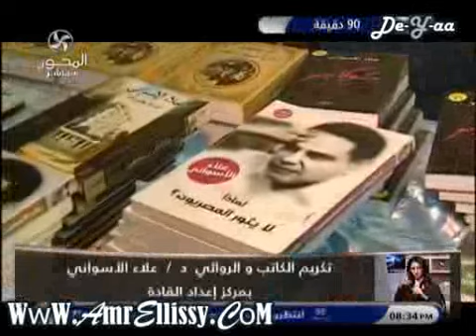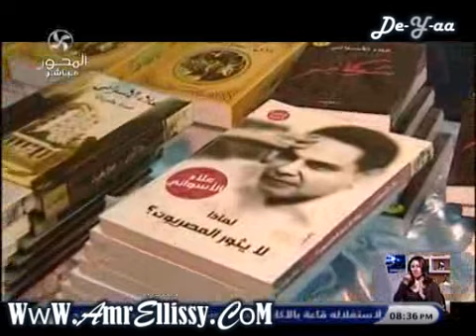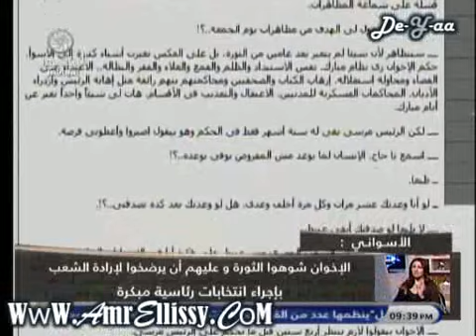90دقيقة حوار مع الروائي علاء الاسواني